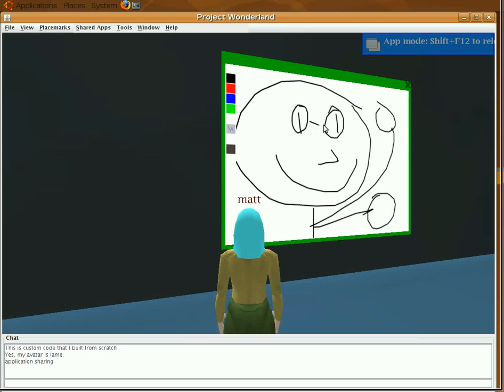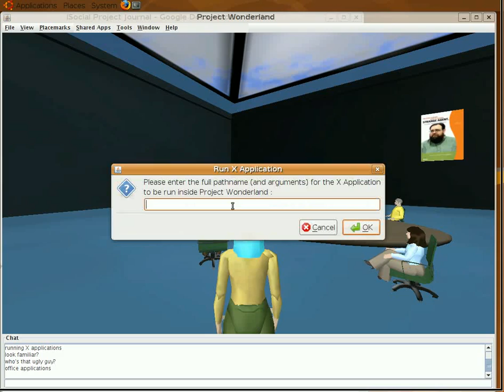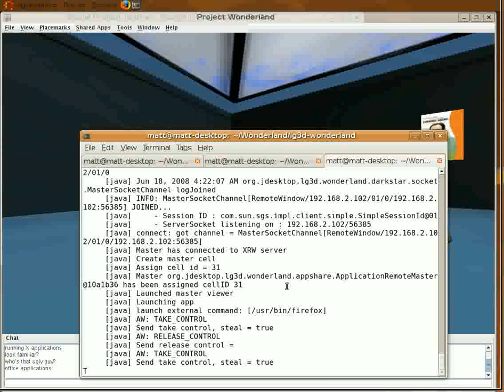First Try at Wonderland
My first CVS build of Wonderland and me kicking the tires. It was surprisingly easy to set up and execute.